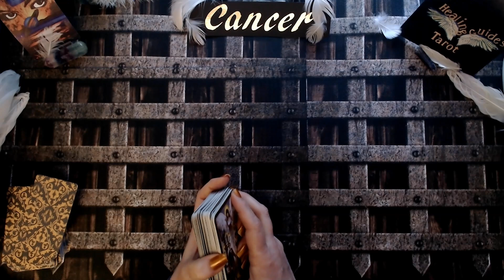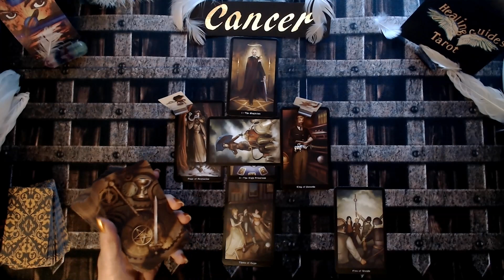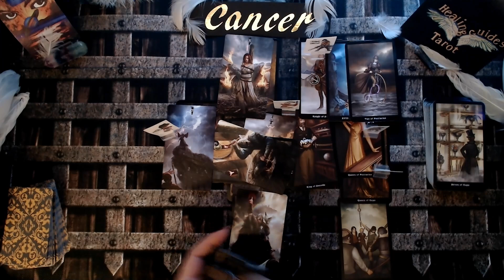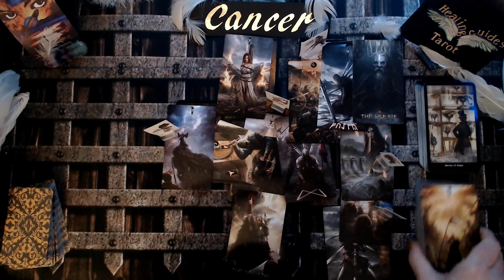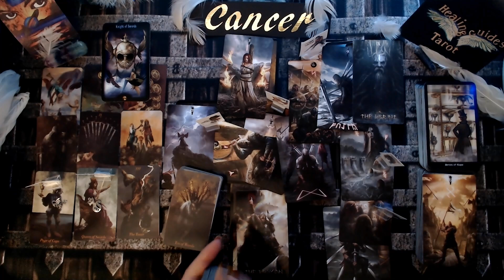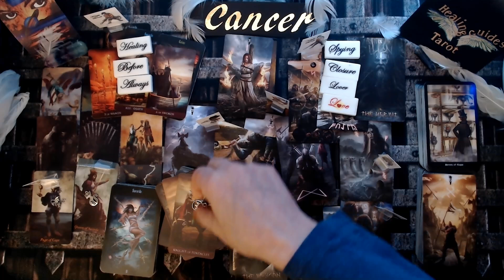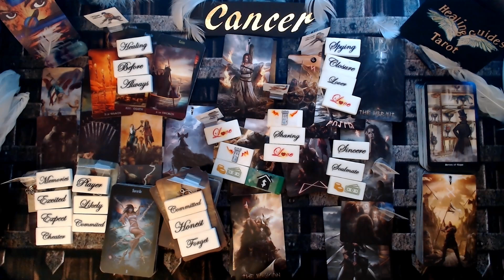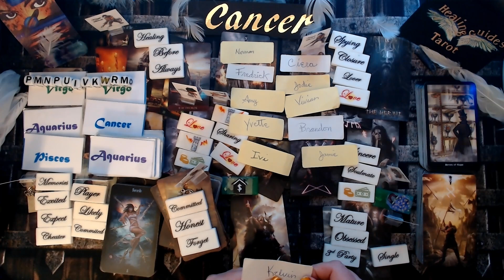Cancer✨THEY HID THEIR TRUE FEELINGS FROM YOU✨ They're Ready To Confess But You Have Other Options!